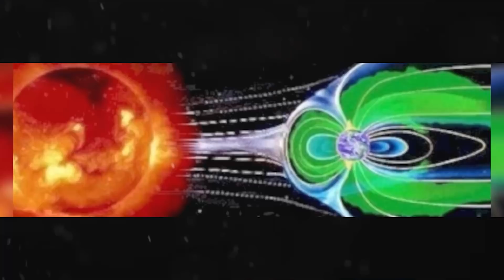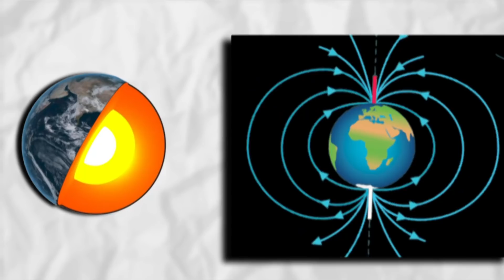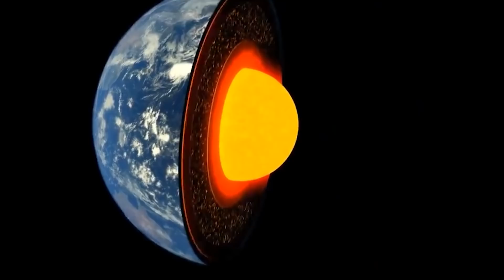Τι Θα Συμβεί Αν Η Γη Χάσει Τον Μαγνητισμό Της;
Παράξενες σκέψεις παράξενο βίντεο όμως καθόλα πραγματικό.. το μόνο σίγουρο είναι ότι κάποια στιγμή το μαγνητικό πεδίο της γης θα εξασθενίσει με αποτέλεσμα τρομερές και τρομακτικές συνέπειες για τον πλανήτη μας.. ήδη σε ένα συγκεκριμένο σημείο του ατλαντικού υπάρχει μία μεγάλη ανωμαλία που επηρεάζει πάρα πολύ τους δορυφόρους μας και το βαρυτικό πεδίο φαίνεται να αλλάζει συνεχώς.. δείτε το σημερινό Lab of Datum και κατανοήστε το πώς λειτουργεί το μαγνητικό πεδίο και πόσο σημαντικό είναι για μας..

Επίσημα κανάλια

Αποποίηση ευθυνών

Oι πληροφορίες που διατίθενται στα βιντεο μας αποτελούν μια προσφορά υπηρεσίας και δεν αντικαθιστούν την παροχή συμβουλών σε προσωπικό επίπεδο. Παρά την προσεκτική απόκτηση και διάθεση των πληροφοριών, δεν αναλαμβάνουμε καμία ευθύνη και δεν εγγυόμαστε για την ορθότητα, την πληρότητα και την επικαιρότητα των πληροφοριών που παρατίθενται στα Θεμάτα που περιέχονται. Με την παρούσα δήλωση αποποιούμαι κάθε δικαιώματος πνευματικής ιδιοκτησίας του δημιουργού και σχετικών ή συγγενικών δικαιωμάτων μαζί με όλους τους συσχετιζόμενους ισχυρισμούς και κάθε λόγο ενεργειών αναφορικά με αυτό το έργο στο μέτρο του δυνατού σύμφωνα με τη νομοθεσία. .